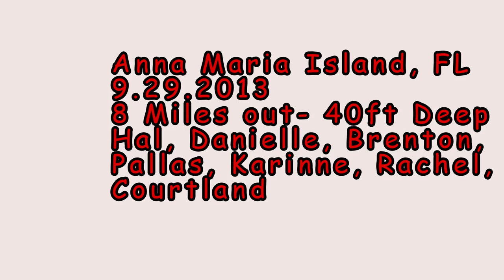Epic Spearfishing Hogfish in Shark Infested water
Spearfishing the Gulf of Mexico off Anna Maria Island with Brenton, Pallas, Hal, and Danielle.